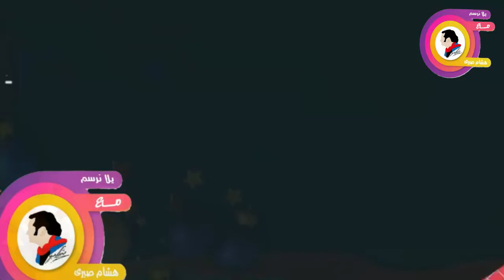يلا نرسم بتاع الكنافة مع هشام صبرى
قناه يلا نرسم مع هشام صبرى لتعليم الرسم للمبتدئين